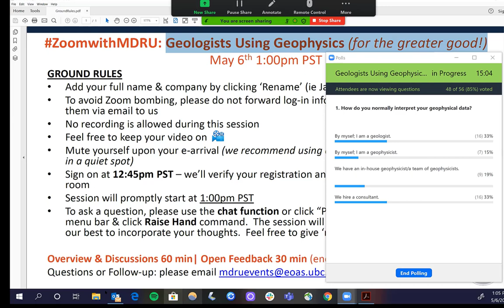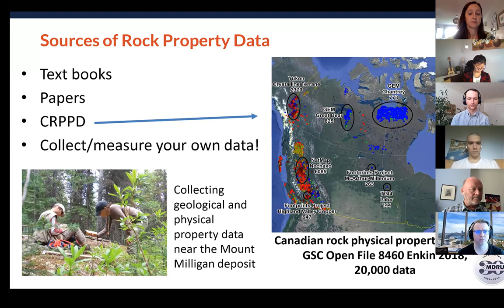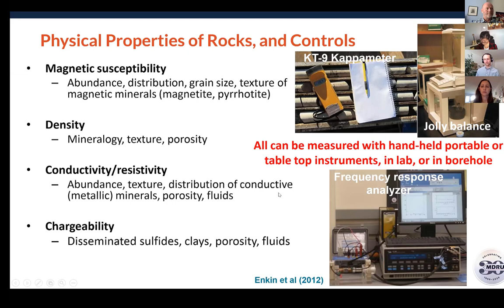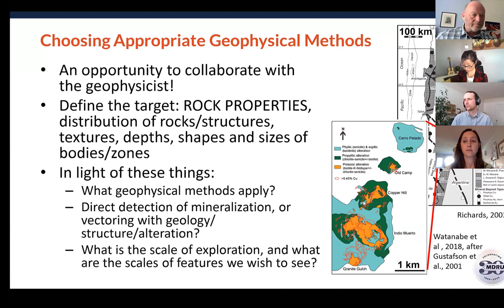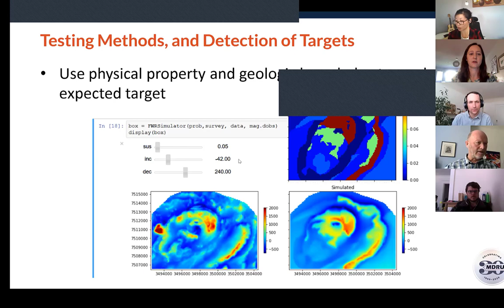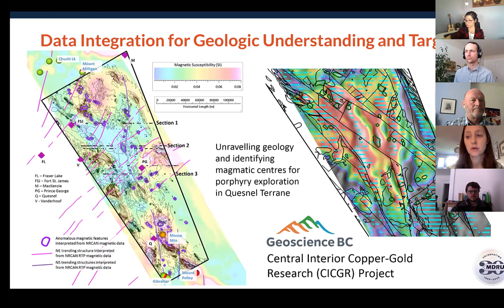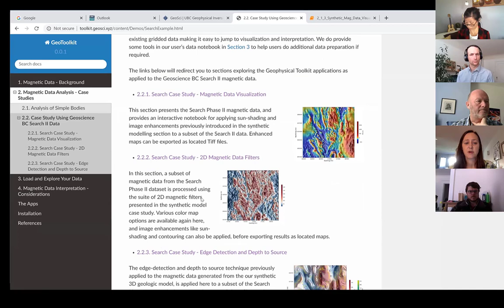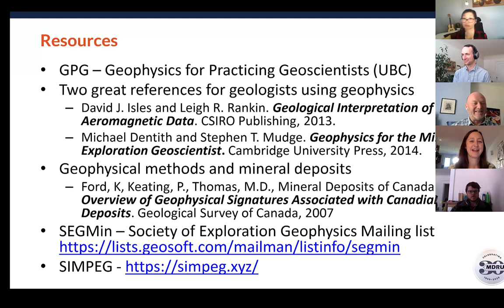ZoomwithMDRU 2: Geologists Using Geophysics (for the greater good!)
Hosted by Research Associate, Dianne Mitchinson - MDRU and Dominique Fournier, Mira Geoscience.